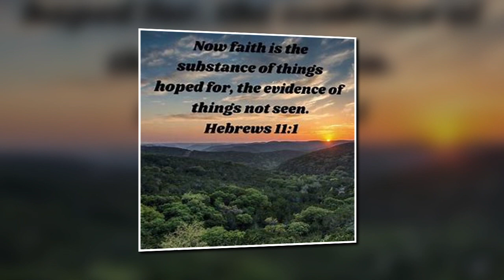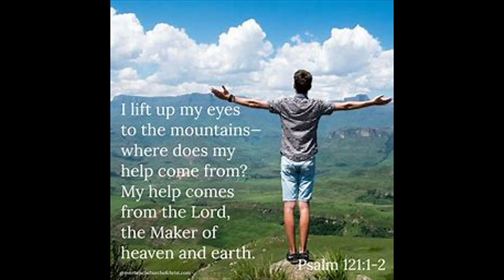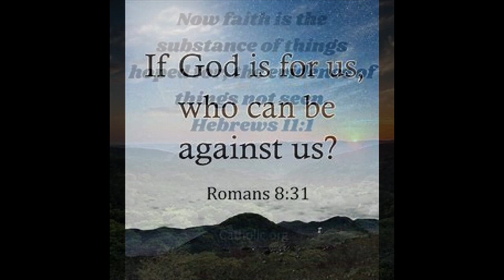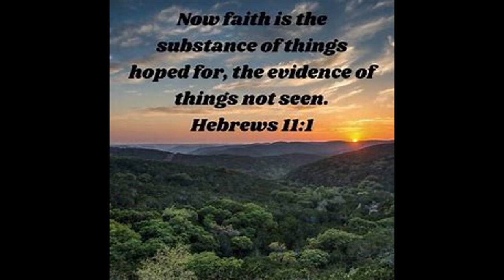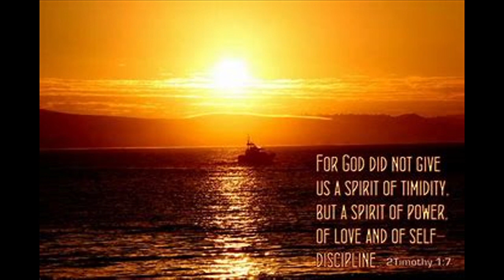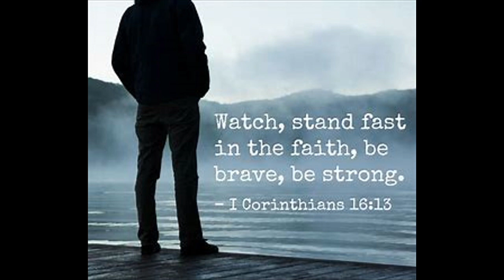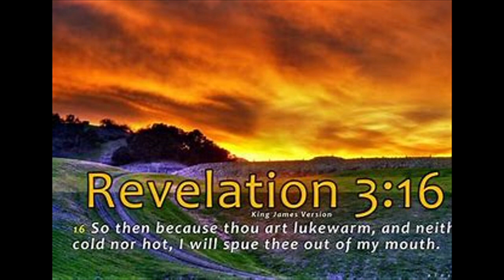PRAISE THE LORD IT'S SUNDAY: THE APPOINTED DAY / 4 27 1952 OLD TIME GOSPEL HOUR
Another timeless message from the Old Time Gospel Hour!  I pray you well be blessed!